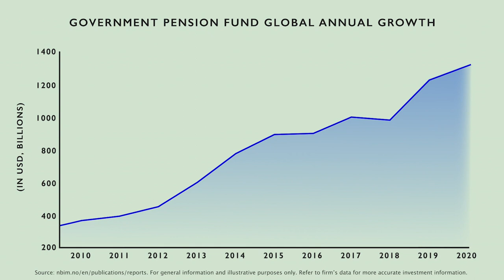The Genesis of the $1.3 Trillion Norwegian Sovereign Wealth Fund (Nicolai Tangen)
In this podcast, we have an enlightening conversation with Nicolai Tangen, CEO of the Norwegian Sovereign Wealth Fund and a seasoned investor.

Norway’s great wealth is in large part courtesy of its oil riches, discovered in 1969. With great vision, the Government’s response to the discovery was the decision to create a separate, segregated fund, away from politicians’ grasp, to serve Norway’s current and future citizens.

Nicolai describes his education and early investing experiences at Cazenove and Egerton, before starting the extremely successful hedge fund AKO. He talks about his education, refreshed throughout his career, and his decision to become the CEO of Norway’s SWF, otherwise known as Pension Fund Global.

Nicolai talks about his immense delight in being appointed CEO, and how the investment strategy is evolving under his stewardship. He speaks about his wish to use risk in a slightly more productive way, how private assets are assessed and incorporated going forward, and how deep forensic analysis such as that undertaken in the case of Wirecard will lead them to exclude companies that might otherwise be owned as part of their ownership of 9,000 globally.

The conversation encompasses a discussion about the lofty valuations exhibited within ESG assets, the stocks excluded from their investment portfolio and shown on the website, and the tension between divesting and remaining a shareholder of companies in transition.

Nicolai explains why techniques drawn from behavioural analysis can help them assess the risks embedded within potential investments; the resilience that can be learned from top athletes, the dangers of inflation returning and the long term challenges facing investors and the world more generally.

Finally he offers some pithy Norwegian advice on cooking, sailing, endurance, charity and why introverts are such an underutilised asset.

Stock footage credits:
Oil Rig: Rashevskyi/Pond5
Aerial Oslo Shot: Samed Gojack/Pexels